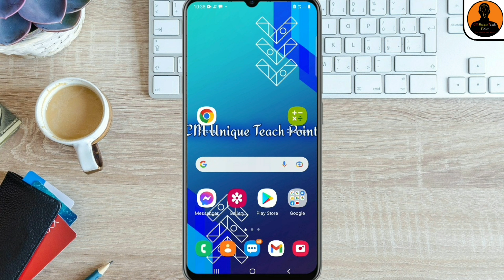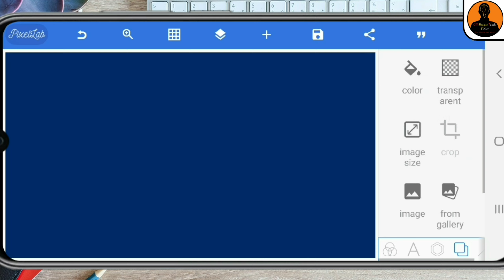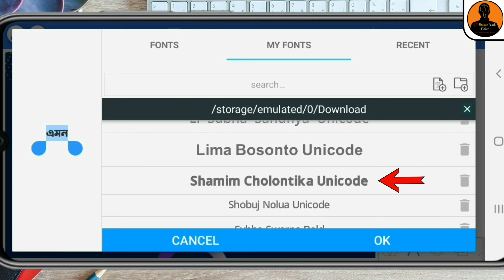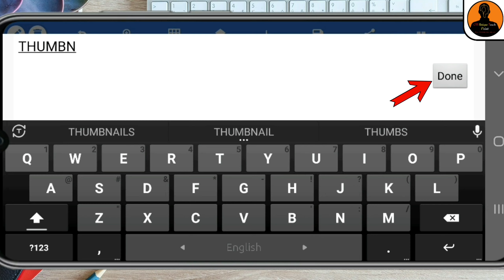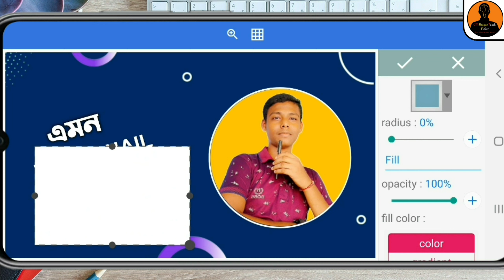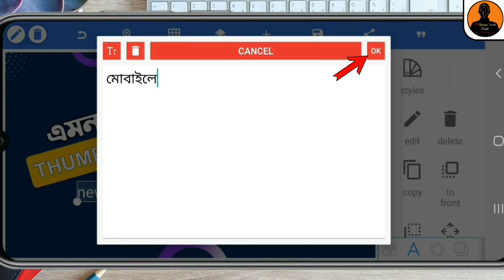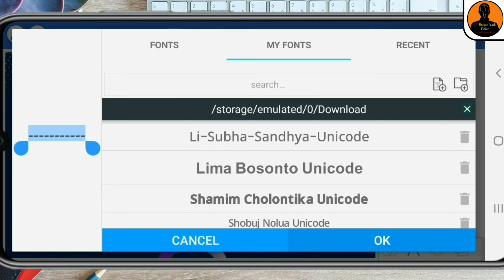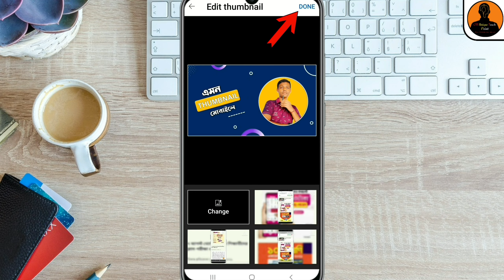বেস্ট থামনেল মোবাইলে - How to Make YouTube Vedio's Thumbnail on Mobile phone 2022 bangla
This vedio is about in bengali  thumbnail kivabe banabo or thumbnail tutorial youtube bangla.I also explaim in this vedio about thumbnail set youtube or youtube thumbnail kivabe lagabo.I show in it a thumbnail editing app which help you to make youtube custom thumbnail.It is a thumbnail design tutorial by CM Unique Tech Point.

Also you will Learn how to create thumbnails on youtube android phone. Many asks how to make thumbnails for youtube videos on android? or some youtuber asks how to make thumbnails on mobile phone, which is basically the same question on youtube thumbnail. Indian Youtubers asks in hindi - android phone se youtube thumbnail kaise banaye? I answer them to know how to make youtube thumbnails on android you need a mobile phone, android or iphone; and I sow them the methods. For this thumbnail creation tutorial we'll use one  app PIXELLAB and Three foles. This is very good app, and for those who don't know how to make youtube thumbnails on android bangla this youtube thumbnail tutorial is especially for them. Thumbnail or cover, whatever you call it. In this bangla tutorial I am going to show you how to make thumbnail from pixellab and also how to make thumbnail from picsart. Which is essientially a detail tutorial on how to make thumbnail on android 2020 and also how to make thumbnails on android phone. So watch till the end to know how to make thumbnail on phone.

প্রফেশনাল YouTube ভিডিও থাম্বনেইল তৈরি করুন মোবাইলে - Make Professional Thumbnail In Mobile